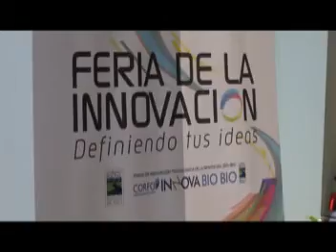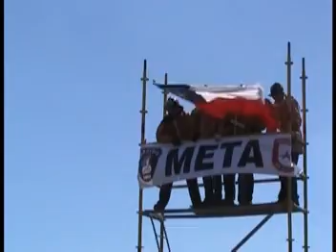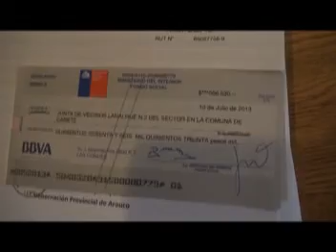Resumen informativo 01 de Octubre